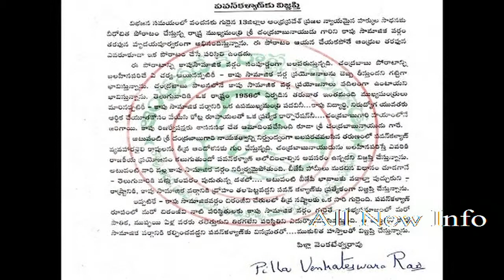Kapunadu Leader serious warning to Pawan Kalyan